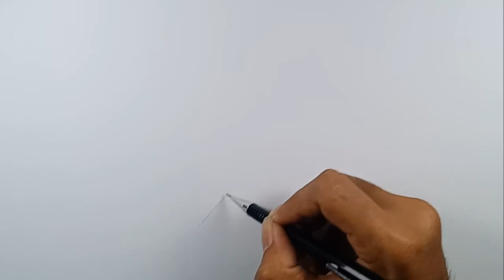How to Draw Burning Match